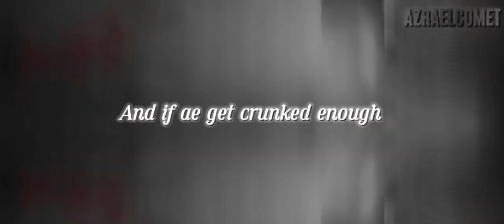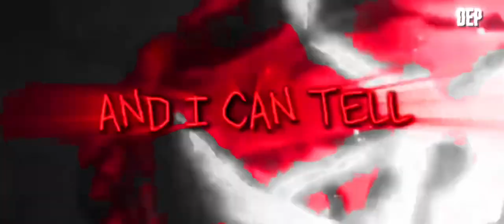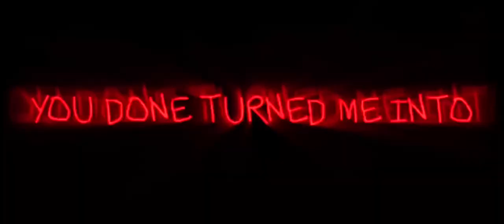Riot - Hollywood Undead | FULL MEP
0:00 Intro/Part 1 & 2 @Shadowzzzz_1
0:35 Part 3 ​⁠ @BreadPaper-Human
0:50 Part 4 ​⁠@AzraelComet  (me)
1:02 Part 5 ​⁠ @toothxx
1:24 Part 6 & 7​⁠ @trophyracer
1:45 Part 8 ​⁠ @Dep_editss
2:09 Part 9 @AzraelComet ​⁠ (me)
2:42 Part 10​⁠ @Dep_editss
2:55 Part 11 @_zimoku
3:03 Part 12 @xxmindnightxx
3:25 Outro/Part 13 @AzraelComet (me)